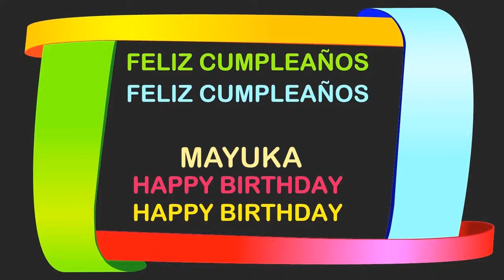Mayuka Birthday Postcards & Postales - Happy Birthday